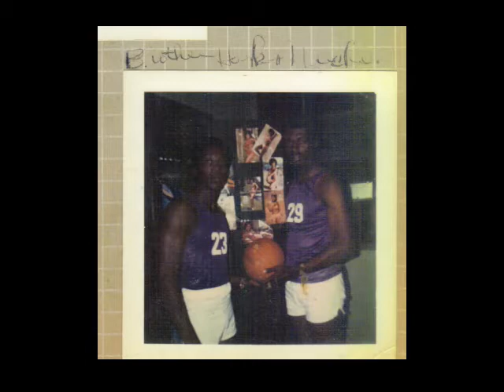Military Pictures Produce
Larry's Military Pictures